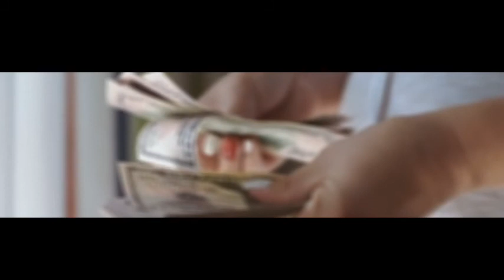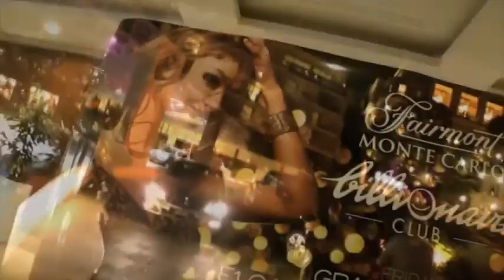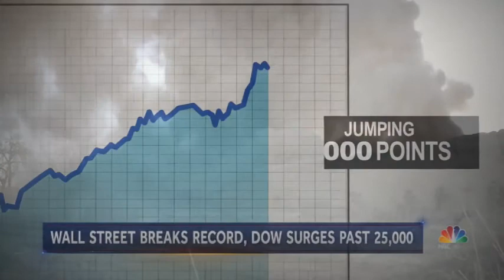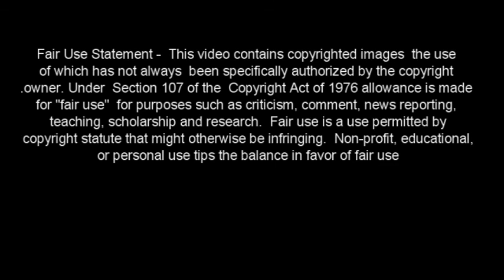Garden of Eden - oddmeter - lyricvideo -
newest oddmeter song with Tedd VanWagner. This is a sensitive video which may scare one or another person. Its about destroying our environment. Its a lyricvideo so no need to post the lyrics here. Hope you may like it!